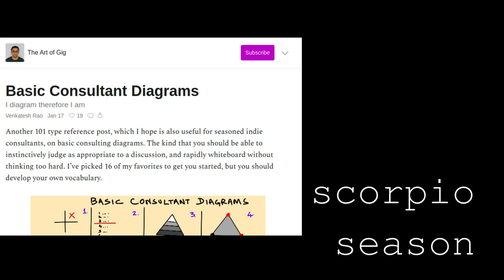C: cartoons, contagions, and cleaning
lisa + venkat talk about cartoons, contagions, and cleaning. This is episode 3, vol. 1 of Scorpio Season